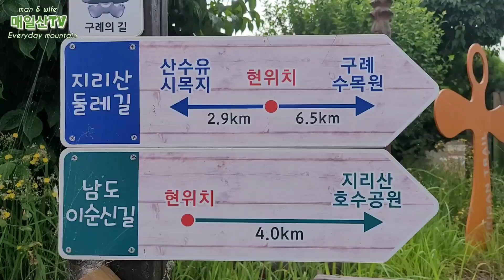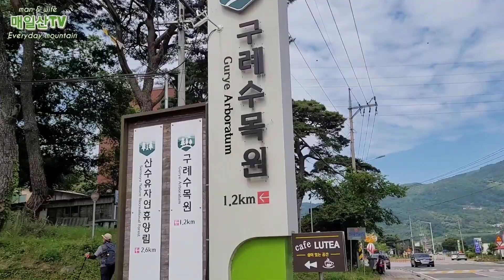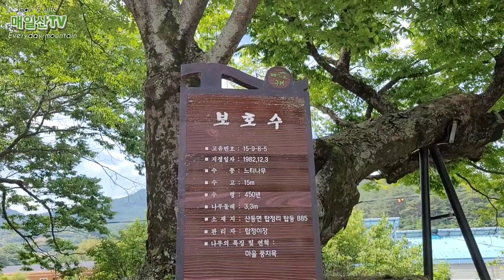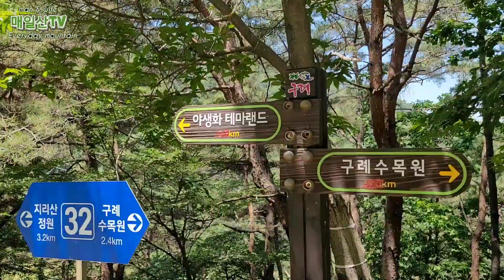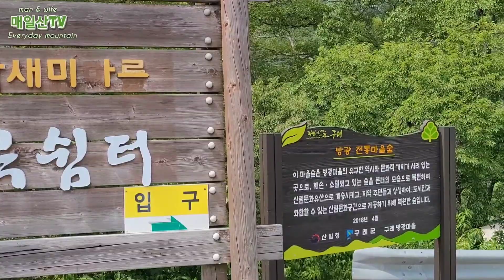지리산둘레길20구간코스(산동~방광마을)